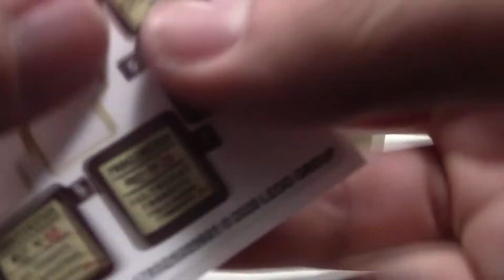Sala de los Menesteres de Hogwarts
Con este juguete que les dejaron los Reyes Magos de Oriente, tuvimos un incidente entre hermanos. Por ese motivo, la caja y una bolsa están abiertas, y soy yo quien realiza la construcción de la sala de los menesteres de Hogwarts.

Personalmente, la saga de Harry Potter -he visto todas las películas- no es de mi devoción, pero a los peques de casa les gusta. Durante el vídeo comento estos detalles y alguno más.